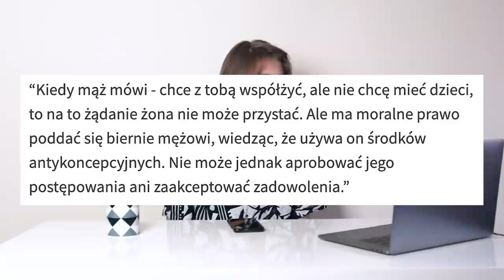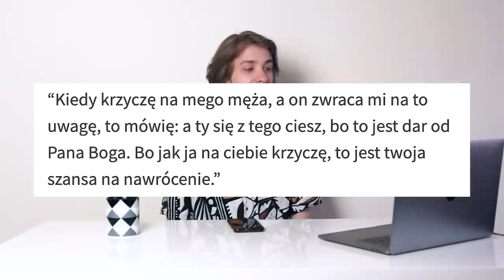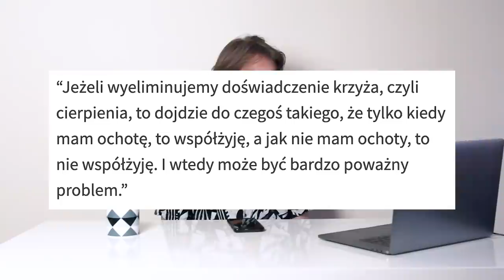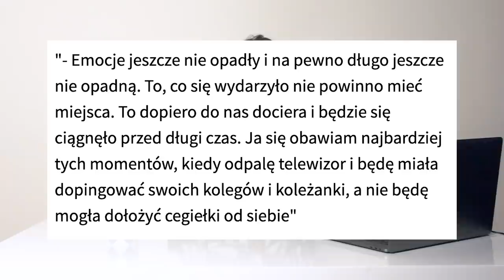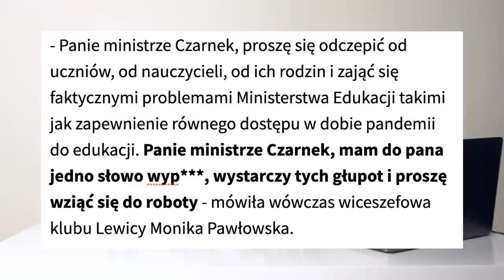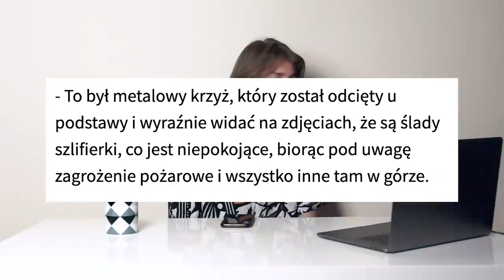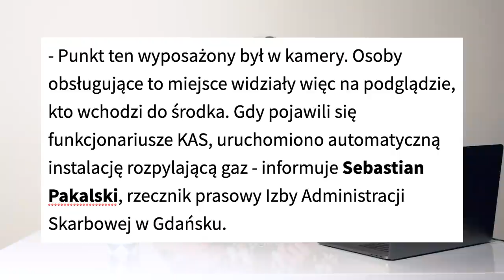radio maryja radzi żonom w sypialniach ( ͡° ͜ʖ ͡°)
radio maryja wypuściło audycję o tym jak być dobrą żoną w sypialni. tvp robi grandy jak zwykle. no i Czarnek jednak zostaje. Kanye west znowu nie wydał dondy